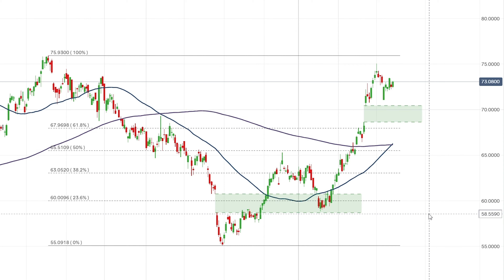Wohin fließt das Geld | Welche Aktie ist technisch interessant?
WIe funktioniert die Performance-Matrix und was ist der Unterscheid zwischen der Absoluten und Relativen Performance-Matrix. Zudem wird gezeigt, wie der Trader diese interpretieren kann.

Jetzt bestellen ➡️